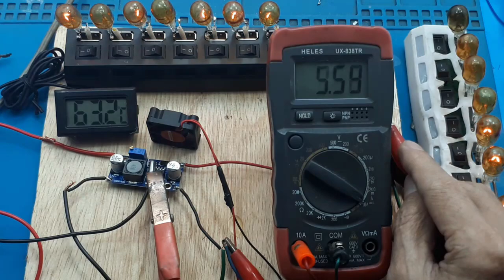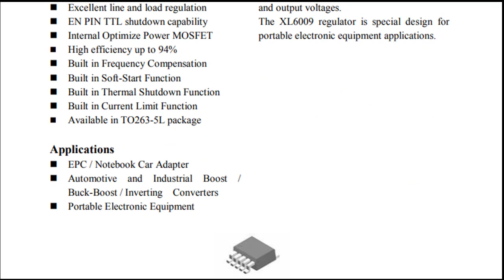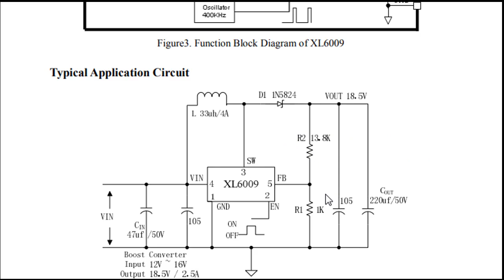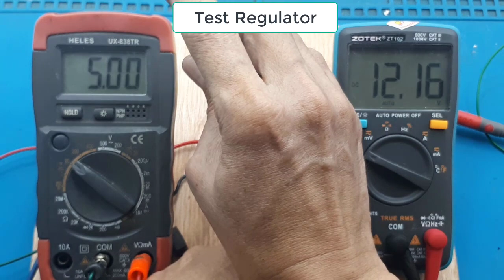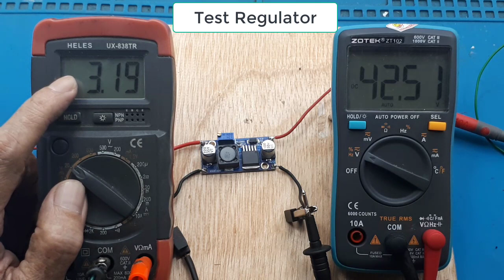Step UP XL6009 Penaik tegangan power supply adjust Booster DC to dc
xl6009 step up down buck boost converter module, step up down xl6009, step up xl6009e1, modif step up xl6009
Video ini mentest kemampuan modul stepupXL6009. Dan hal-hal yang saya rasa wajib kalian pahami
Kit Modul StepUp XL6009 Dc ke Dc 4A :

00:00 tes short circuit
00:10 spesifikasi step up xl6009
01:55 schematic Step UP XL6009
02:50 test semua spesifikasi

Untuk menaikan tegangan voltase dari minimal 3v ke maximal 35v arus maximal 4A
Untuk dinamo / lampu / adaptor atau alat diy dan hobi lain nya

Input bisa dari baterai / adaptor / Aki atau Charger Hp
Untuk mengatur arus keluaran bisa dengan memutar trimpot dan bila ingin mengganti trimpot ke potensio bisa memakai potensio mono 10k

Spesifikasi :
Type: Step Up DC ke DC
Maximum Arus output : 4A
Voltase Input: DC 3V sampai 32V
Efficiency: +/- 93%
Maximum Voltase output: DC 35V
Dimensi: +/- (P)43mm x (L)21mm x (T)14mm